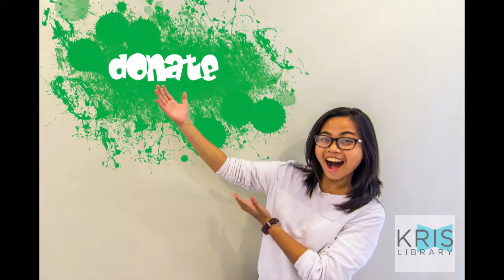KRIS Library: Promoting Peace and Education in the Philippines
KRIS Library is a non-profit organization that builds libraries and provides scholarships to young people affected by conflict and poverty in the Philippines. Our goal is to hone educated and well-rounded young Filipinos while working towards a progressive and conflict-free society.